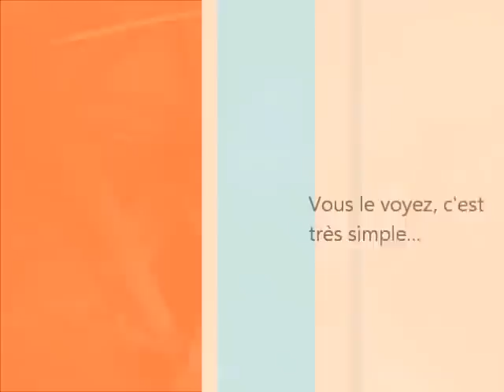Les pousses de bambou, tout le monde connait...mais regardez...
Voila la préparation traditionelle thaïlandaise des pousses de bambou...du début à la fin...